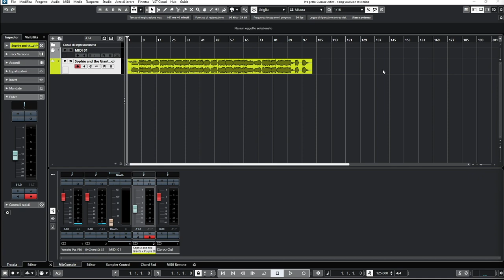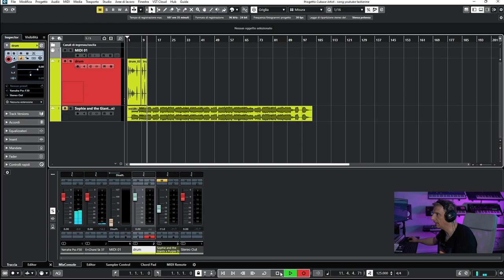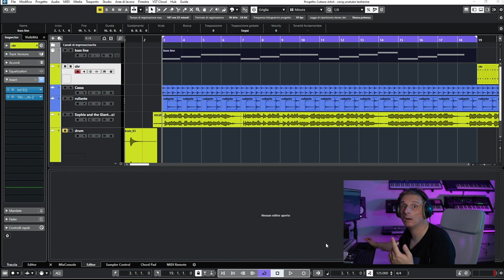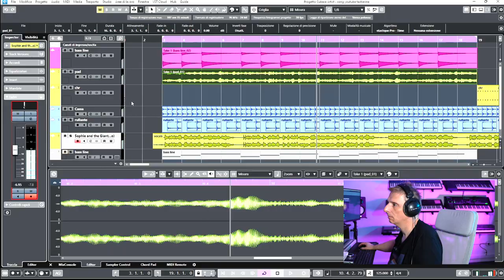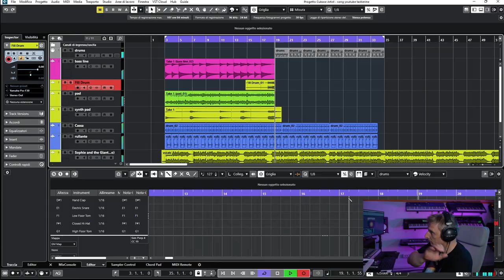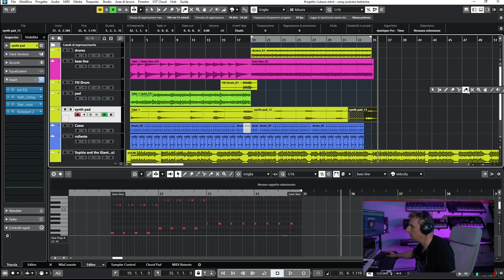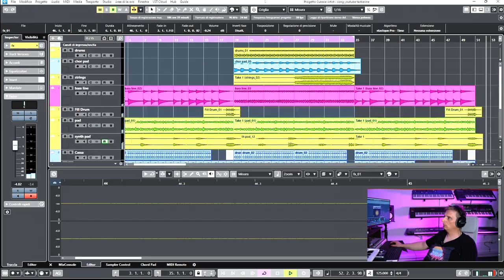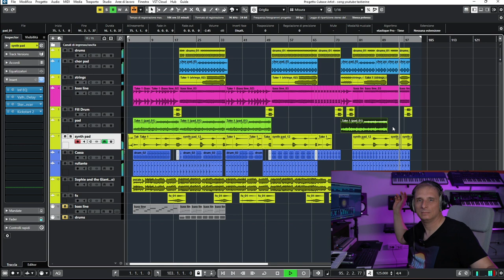Epic Cover -Paradise- di Sofie and the Giants & Disco Purple Machine con Testiere Toys da 50 Euro!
"Un viaggio musicale low-budget verso il Paradiso! Guarda come trasformiamo due testiere giocattolo da 50 euro in una magica interpretazione di 'Paradise' di Sofie and the Giants & Disco Purple Machine. 🎶✨ MusicaCreativa InnovazioneMusicale SofieAndTheGiants"

SOSTIENI IL CANALE con MusicalStore2005
Stephan HO su Beatport: